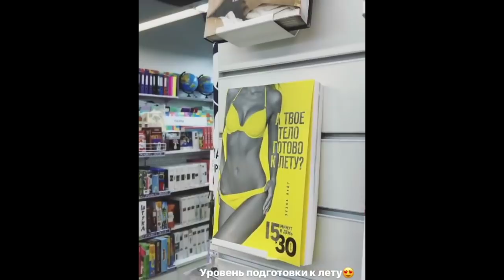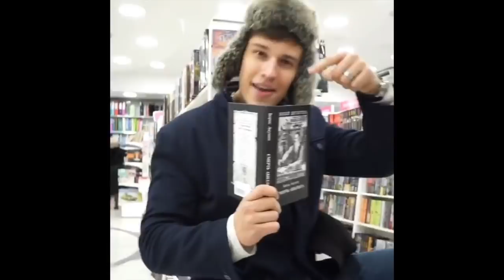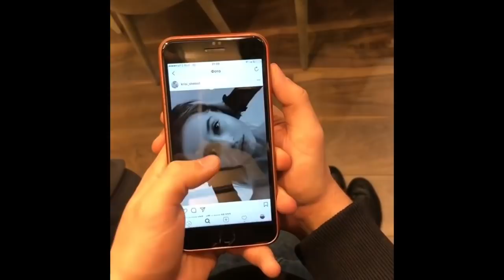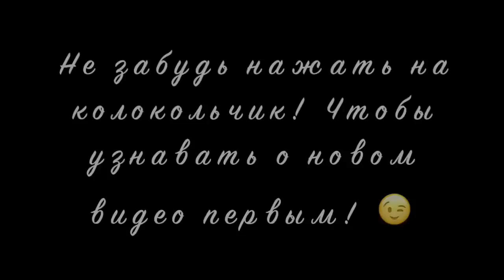SASHA ZOLOTOV [szolotovv] - Подборка вайнов #4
Автор: _szolotovv_